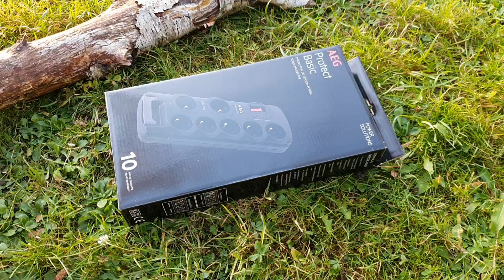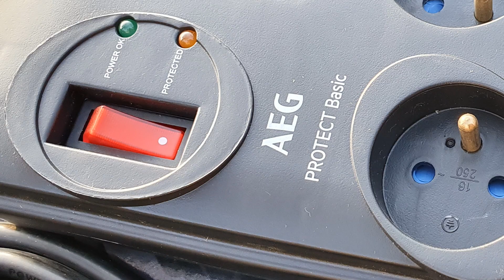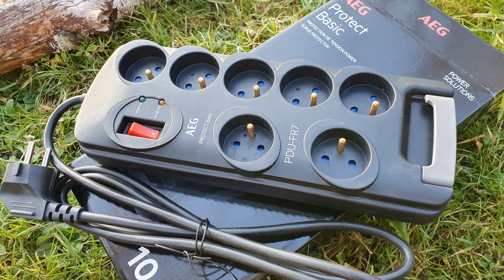Zásuvky AEG Protect PDU FR7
Unboxing Zásuvky AEG přepěťová ochrana Protect PDU FR7 © M1a.o

Přepěťová ochrana PDU-FR7, kvalitní přepěťová ochrana značky AEG pro třílinkovou ochranu až 7 spotřebičů, z čehož jsou dvě zdířky vyčleněny pro výkonnější zařízení. Kromě ochrany počítače jí lze využít například pro připojení televize, monitoru nebo jiného elektrického zařízení, které spolehlivě ochrání před nepříznivými výkyvy v síti, přepětím, ale i před bleskem. Zásuvka je dokonce tepelně chráněna. Na zařízení jsou předvrtané díry pro připevnění a jednotlivé napájecí zdířky jsou jištěny dětskou pojistkou. Napájecí šňůra je dlouhá 1,8 m.

Já velice rád doporučuji jako kvalitní výrobek !
Zvuky pod video nahrál a vyrobil M1a.o !